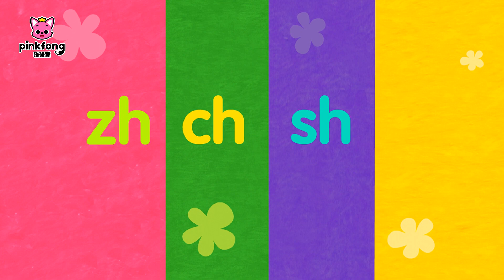zh ch sh r 拼音歌｜学中文｜学拼音｜拼音字母｜学汉语｜幼儿歌｜拼音儿歌｜Learn Chinese PinYin｜Chinese for Kids｜儿童学习｜中文儿歌｜碰碰狐Pinkfong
📱 点击连结✨登录 Pinkfong Plus 7 天免费体验优惠券！

🎵 通过唱简单的中文单词儿歌来学拼音吧！这次我们一起学 zh, ch, sh, r！

歌词：

zhi zhi
zhi zhi zhi
蜘蛛
chi chi
chi chi chi
长颈鹿
shi shi
shi shi shi
狮子
ri ri
ri ri ri
人

zhi chi shi ri

蜘蛛真多
蜘蛛真多呀
数一数
数一数
十只蜘蛛

长颈鹿真多
长颈鹿真多呀
数一数
数一数
十只长颈鹿

zhi(zhi) chi(chi) shi(shi) ri(ri)

狮子真多
狮子真多呀
数一数
数一数
十只狮子

客人真多
客人真多呀
数一数
数一数

一二三四五六七八九十
十个客人